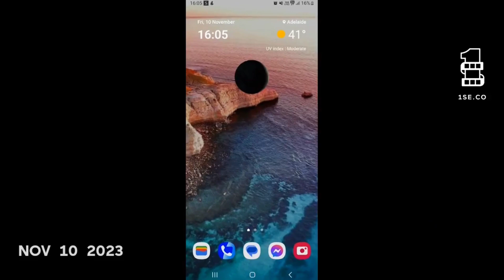2 seconds everyday 2023 | Adelaide, Australia (mostly)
I only discovered this ≥1 second a day idea and the app at the beginning of 2024.
Compiled a video with all the videos and photos from 2023 I had on my phone with the 1SE app. I didn't have something for every day, but really happy with how it turned out, and the lasting memories that have been created.